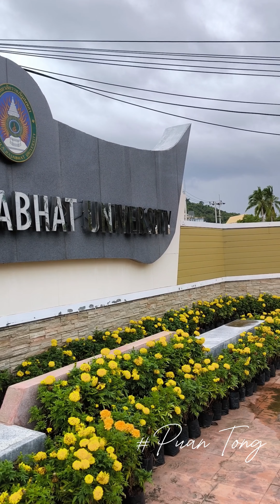Trip to Songkhla, Thailand